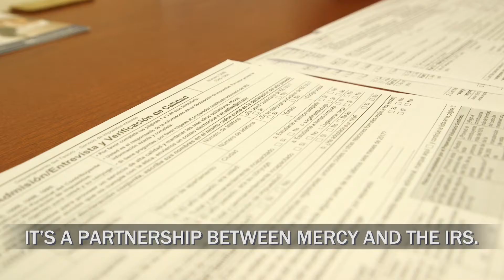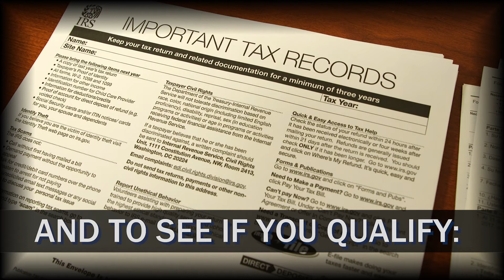Mercy Students do Tax Prep for Free in Dobbs Ferry and the Bronx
Mercy students are doing free, supervised tax preparation for qualified residents of Dobbs Ferry and the Bronx.